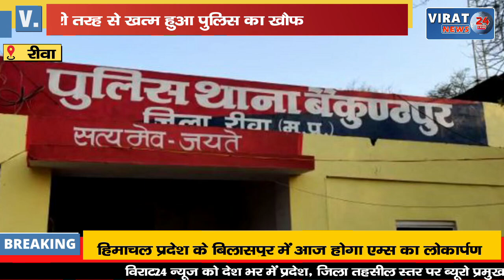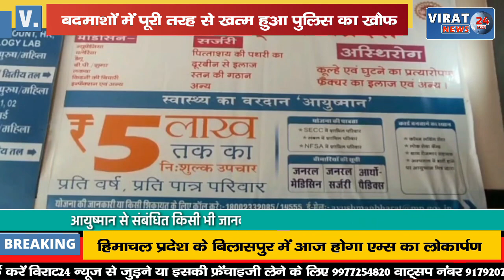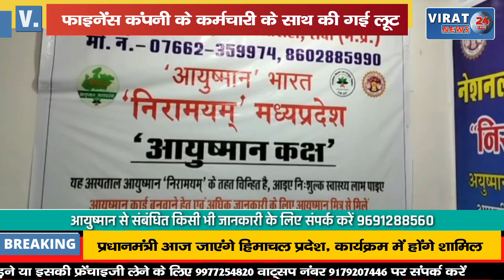🔻रीवा- बदमाशों में पूरी तरह से खत्म हुआ पुलिस का खौफ; फाइनेंस कंपनी के कर्मचारी के साथ की गई लूट !